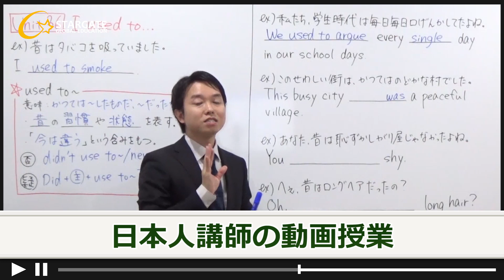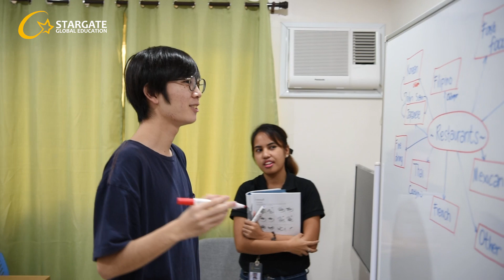菲律賓遊學 -Stargate 語言學校【 夢來遊學 - Dcome Abroad】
菲律賓遊學 -Stargate語言學校【 夢來遊學 - Dcome Abroad】

👉LineID:@dcome